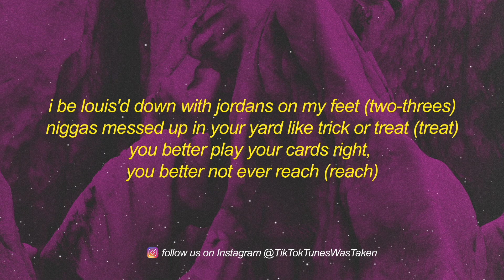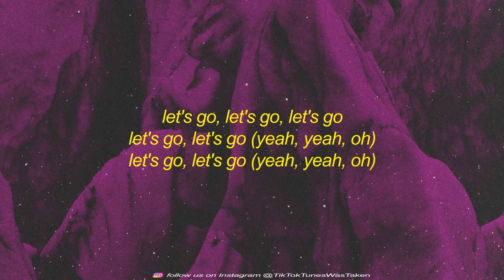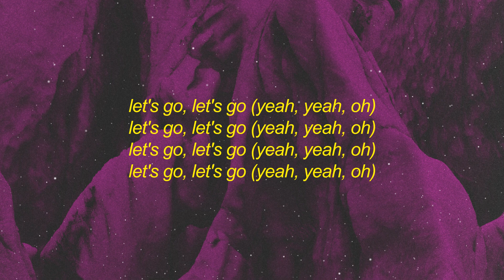Key Glock - Let's Go (Lyrics)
You ready?
(Get the bag, King Wonka)
Let's go, let's go, let's go (yeah)
Let's go, let's go get some money, fuck that plan (fuck that plan)
I told her, "Take this Plan B and stop playin'" (stop playin')
I'm tired of buyin' jewelry, finna buy some land (buy some land)
They still tryna figure out who I am (Glizock)
Who I be (who I be)
Pillow-talkin' to these hoes, that shit weak (that shit weak)
They say money talk, put diamonds in my teeth (in my teeth)
I be Louis'd down with Jordans on my feet (two-threes)
Niggas messed up in your yard like trick or treat (treat)
You better play your cards right, you better not ever reach (reach)
For this chain over here, I'll put you underneath ('neath)
Yeah, I rep that five, but I'll put you six feet
Feet, nigga
Let's go, let's go, let's go
Let's go, let's go get some money, fuck that bullshit (fuck that bullshit)
Hell yeah, I made some mills off my tours, bitch (tours, bitch)
I got yellow diamonds, Super Saiyan Goku (Goku)
These niggas only killers on Pro Tools (Pro Tools)
Old lame-ass nigga, ain't got no juice (no juice)
Old lame-ass nigga, ain't got no motion (no motion)
Glizock flexin' on these niggas like I'm Hulk Hogan
Yeah, let's go, let's go
Let's go handle business
I'm shittin' on the industry and God is my witness (the fuck?)
Nigga, let's go, let's go, let's go (yeah)
Let's go
Bitch